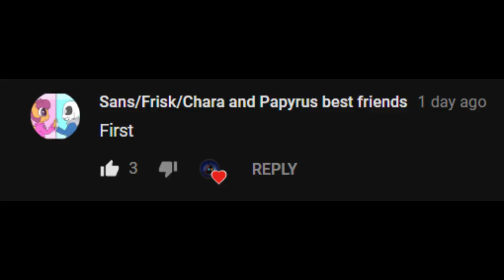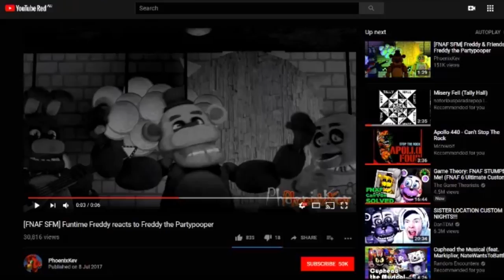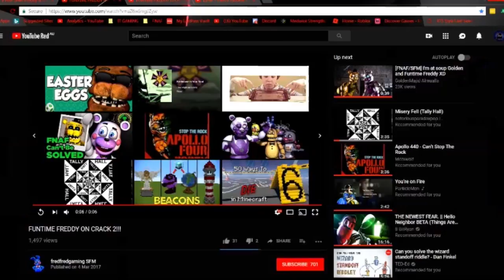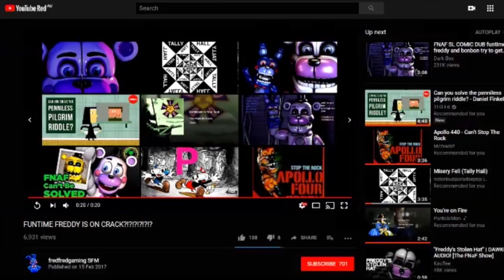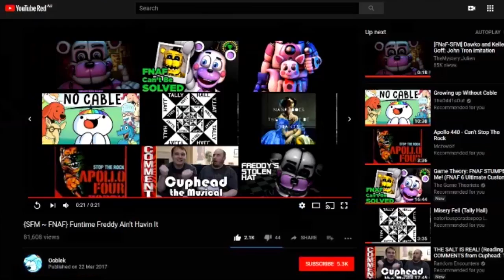FUNTIME FREDDY HAS LOST IT!!!! Five videos of Bon Bon Go Get Him!! Sister Location